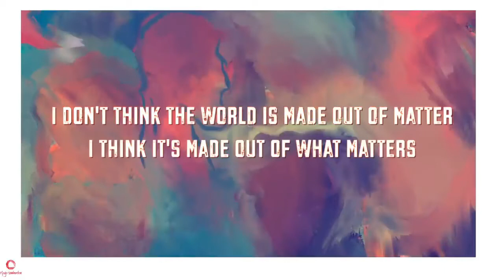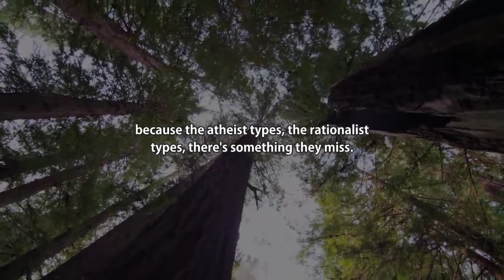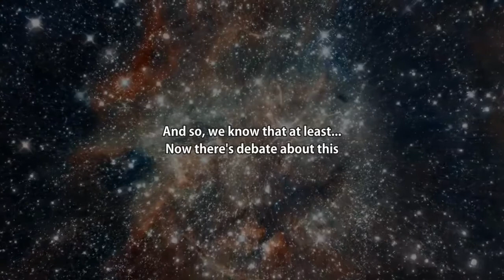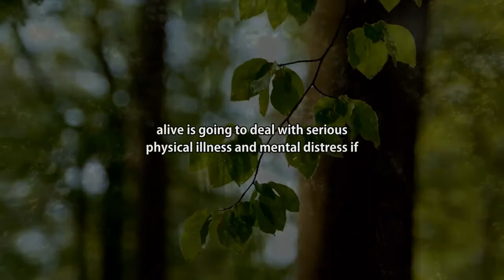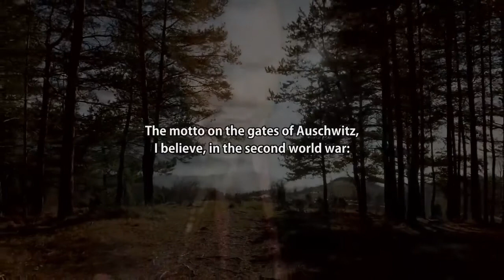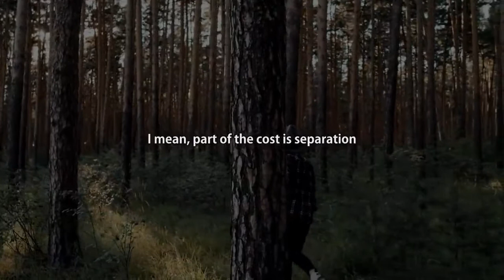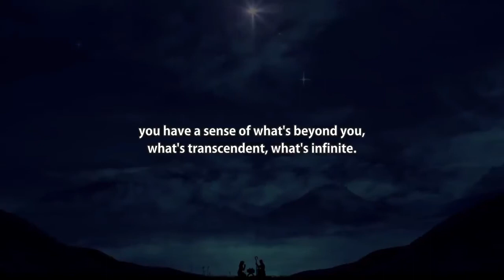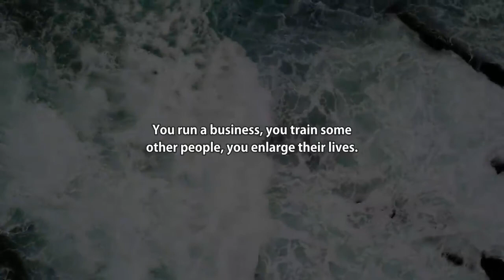Jordan Peterson Makes Sense Of The Bible - Documentary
He is the one scholar that can bring science and religion together quite beautifully. If you are seeking the truth, listen to his words. As a former Atheist, he answers a lot of the questions that I had struggled with.